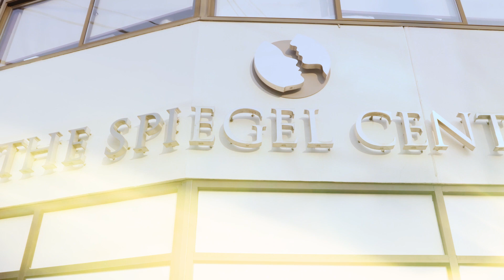Frequently Asked Questions | The Spiegel Center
In this video, Dr. Spiegel and staff sit down to answer the most common questions about plastic surgery. From how to prepare to how long recovery is, tune in to hear the answer to your questions!